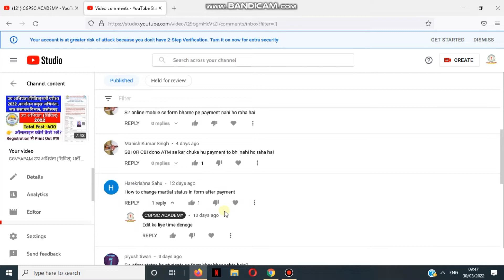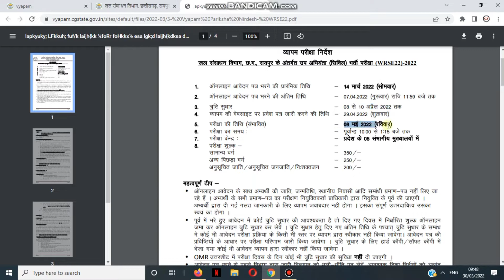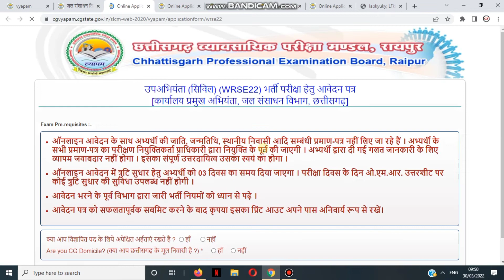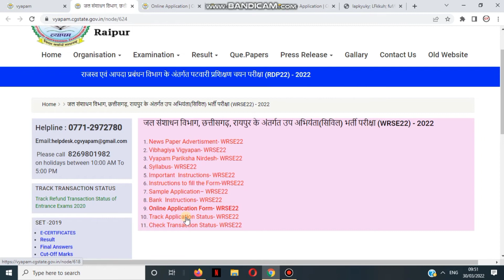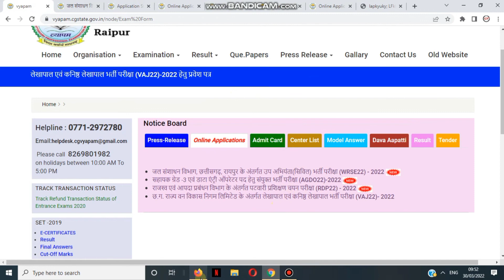CGVYAPAM उप अभियंता (सिविल) Payment Problem | CG Vyapam Payment Status Failed Problem त्रुटि सुधार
CGVYAPAM उप अभियंता (सिविल) Exam Form Me Mistake Ho Gya & Payment Failed Problem & त्रुटि सुधार ???

त्रुटि सुधार Date - 8 April-10April

video cover
1. cg vyapam new vacancy 2022
2. cg vyapam new requirements 2022
3. jal sansadhan vibhag bharti 2022
4. jal sansadhan vibhag vacancy 2022
5. sub engineer civil preparation 2022
6. cg vyapam bharti 2022
7. cg vypam vacancy 2022
8. cg vyapam vacancy 2022
9. up abhiyanta civil 2022
10. sub engineer civil 2022
11. cg abhiyanta civil 2022
12. sub engineer vacancy 2022
13. sub engineer syllabus 2022
14. cg vyapam requirements 2022
15. junior engineer vacancy 2022
16. civil engineering bharti 2022